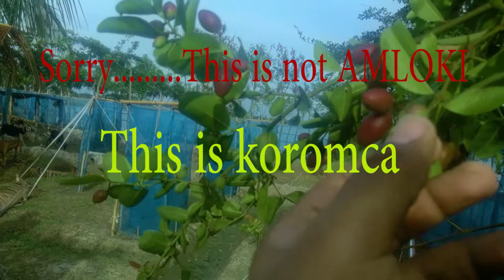Rajasthan Galor Sheep Attacked Me!!! | Bangladesh-India Border | RATUL VLog 03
This is my third official Vlog video. Hope you guys enjoy. Any suggestion.. Please Comment.

Sheep Introduction
Rajasthan is the largest state in the country and large part of the state is arid or semi-arid and fall under Thar Desert. The climatic conditions are adverse with scarcity of water for irrigation and erratic rains with very low average annual rainfall. These conditions leave a little scope for crop production and enhance the importance of animal husbandry over the crop production especially during recurrent droughts. As per Livestock Census, 2012, the state had a good number of total livestock population (577 lacs) and of the total around 16 per cent were sheep. More than 80 per cent rural families keep livestock in the state. The contribution of animal husbandry sector to the state gross domestic product has been estimated to be around 9 per cent (GoR, 2010). About 35 per cent of the income to small and marginal farmers comes from dairy and animal husbandry in the state. In arid areas the contribution is as high as 50 per cent. Rajasthan ranked third in sheep population and accounted nearly 14 per cent of the total sheep in the country and yielded 35 per cent of the total wool production. Sheep are raised profitably with good employment opportunities in the state with low investment mainly by the economically weaker and socially backward sections (Singh et al., 2006; Suresh, 2008; Kumar et al., 2013). However, the productivity of sheep in India is low as compared to other countries. In addition, the quality of wool produced by Indian sheep is also inferior. The average wool production in India is 0.62 kg per sheep per year and in Rajasthan, it is about 1.12 kg per sheep per year, whereas, it is 4 to 5 kg in Australia and 2.5 kg globally. The consumption of meat has been projected to rise to 8-9 million tonnes by 2020 in which contribution of mutton would be substantial (Birthal and Taneja, 2006). Therefore, the present study was undertaken to examine the temporal and spatial dynamics of sheep production system in Rajasthan.
Details of some of the important breeds are given below: at this